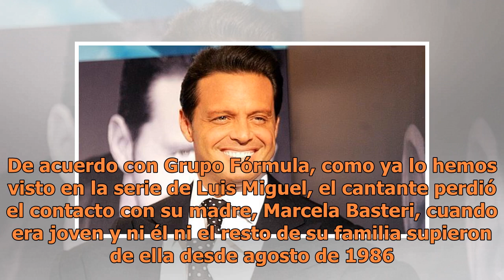Luis Miguel reveló entre lágrimas: "Volver a ver a mi madre, sería el regalo de mi vida"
Luis Miguel confesó en entrevista con Adal Ramones, cuánto extrañaba a su madre y también habló sobre sus amores (FOTO TOMADA DE WEB)En 2003 Adal Ramones le hizo una entrevista a Luis Miguel, en la que le preguntó cuál sería su deseo más grande, a lo que el cantante con nostalgia e incluso con lágri...